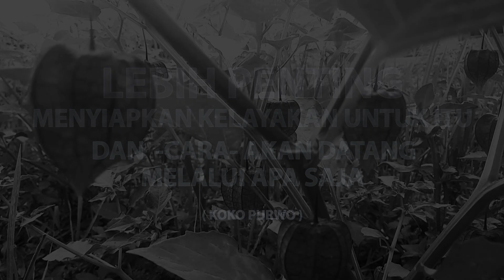Cara Kerja Hukum Tarik Menarik - Law Of Attraction (LOA) - Part 31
Video ini berisi kupasan tipis-tipis mengenai cara kerja ilmu akal-akalan yang didalamnya juga mengupas cara kerja hukum-hukum semesta. Diantaranya adalah hukum tarik-menarik - law of attraction (LOA) dan hukum-hukum lainnya.

Sebelum menyimak seri ke-31 ini disarankan untuk menyimak dari seri pertama agar tidak menimbulkan pemikiran yang setengah iya setengah tidak.

Salam Sedjati !